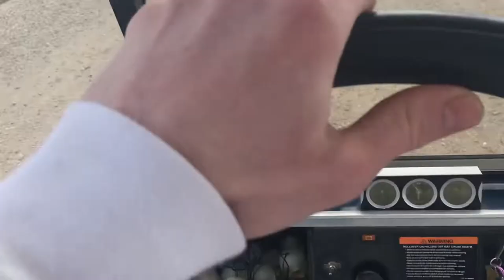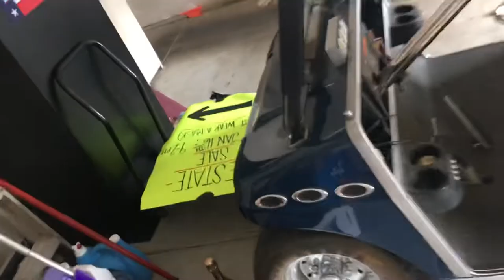STEM Short: Cart Take Off